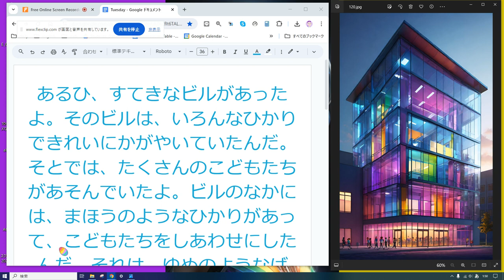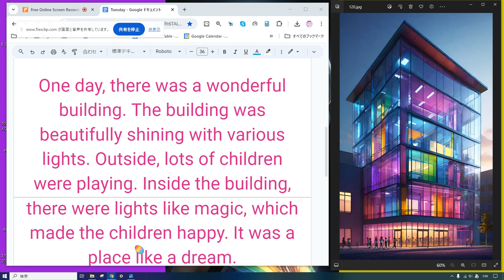えいご おんどく 129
あるひ、すてきなビルがあったよ。そのビルは、いろんなひかりできれいにかがやいていたんだ。そとでは、たくさんのこどもたちがあそんでいたよ。ビルのなかには、まほうのようなひかりがあって、こどもたちをしあわせにしたんだ。それは、ゆめのようなばしょだったよ。

One day, there was a wonderful building. The building was beautifully shining with various lights. Outside, lots of children were playing. Inside the building, there were lights like magic, which made the children happy. It was a place like a dream.